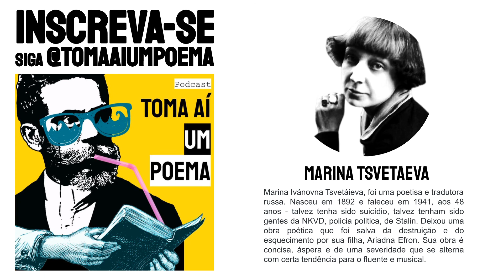Marina Tsvetaeva: Abro as Veias |Poesia Russa Declamada |Leitura Poemas |Declamação Poetisa Famosa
Poema de Marina Tsvetaeva Abro as Veias, declamado por Jéssica Iancoski, para o Podcast de Poesias Declamadas Toma Aí Um Poema. Marina Ivánovna Tsvetáieva, foi uma poetisa e tradutora russa. Nasceu em 1892 e faleceu em 1941, aos 48 anos - talvez tenha sido suicídio, talvez tenham sido gentes da NKVD, policia politica, de Stalin. Deixou uma obra poética que foi salva da destruição e do esquecimento por sua filha, Ariadna Efron. Sua obra é concisa, áspera e de uma severidade que se alterna com certa tendência para o fluente e musical.

Declamação de Poesia Russa.

Poema: Sem Título
Tradução: Augusto de Campos
Poeta: Marina Tsvetaeva
Voz: Jéssica Iancoski | @euiancoski

Use
Siga @tomaaiumpoema

"Abro as veias: irreprimível,
Irrecuperável, a vida vaza.
Ponham embaixo vasos e vasilhas!
Todas as vasilhas serão rasas,
Parcos os vasos.
Pelas bordas - à margem -
Para os veios negros da terra vazia,
Nutriz da vida, irrecuperável,
Irreprimível, vaza a poesia."